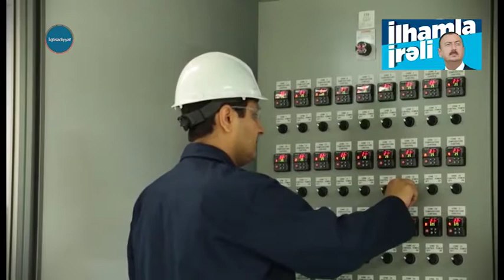Yüksək Artımı olan İqtisadiyyat